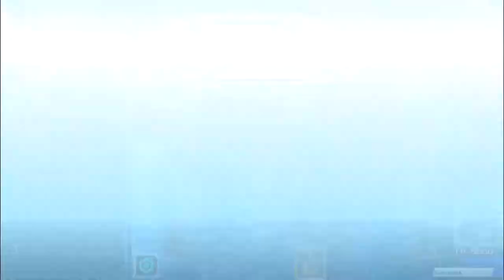Versus The King Of Games | Yu-Gi-Oh! Duel Generation